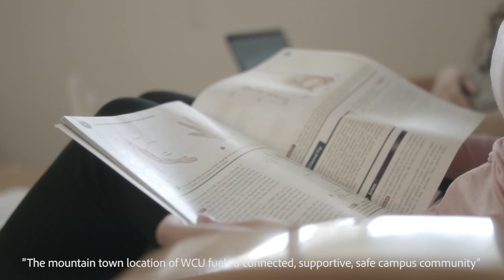Why WCU for International Students